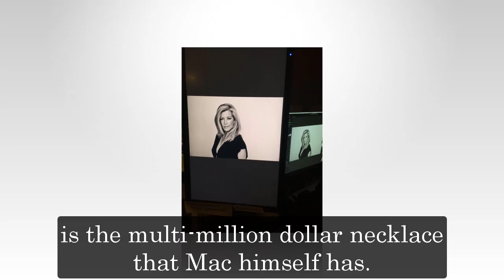General Hospital Shocking Spoilers Sam reveals Mac & Cody's relationship, Cody fakes DNA results